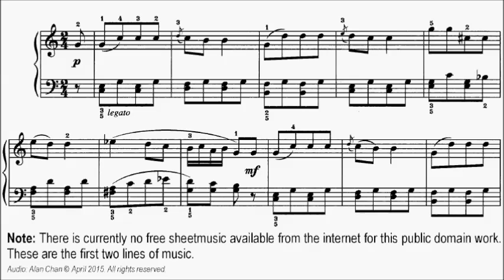RCM Piano 2015 Grade 6 List B No.4 Schmitt Rondo in C Sheet Music